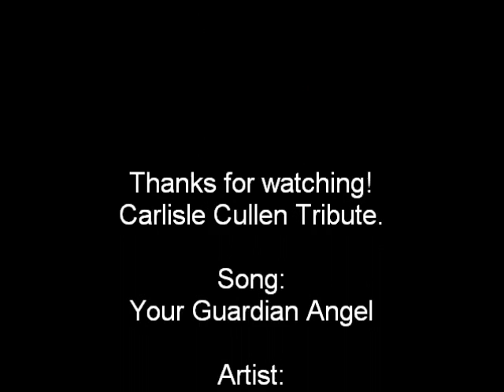Carlisle Cullen Tribute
Carlisle is my favorite! This song matches him perfectly!